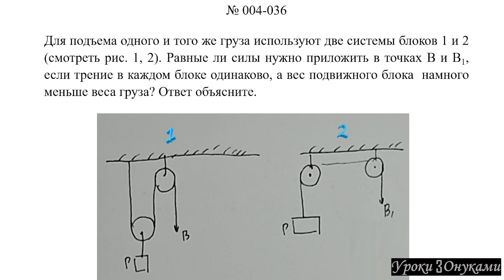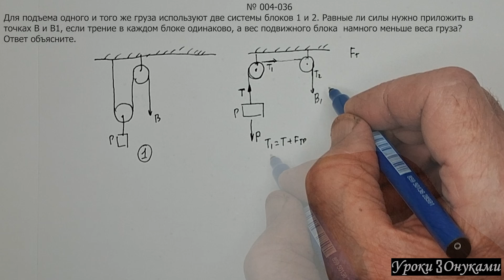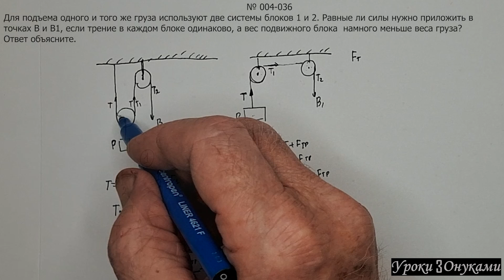004-036 Равные ли силы нужно приложить в точках В и В1?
Задача по физике (Плейлист 004 Статика, Рычаги, Блоки):

Для подъема одного и того же груза используют две системы блоков 1 и 2 (смотреть рис. 1, 2). Равные ли силы нужно приложить в точках В и В1, если трение в каждом блоке одинаково, а вес подвижного блока намного меньше веса груза? Ответ объясните.

00:00 — Условие задачи
00:14 — Объяснение и решение